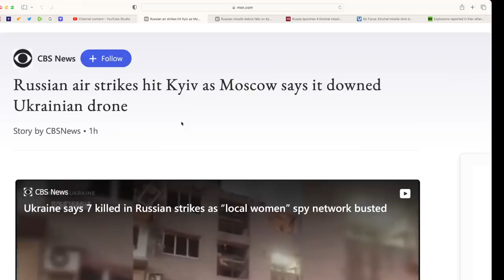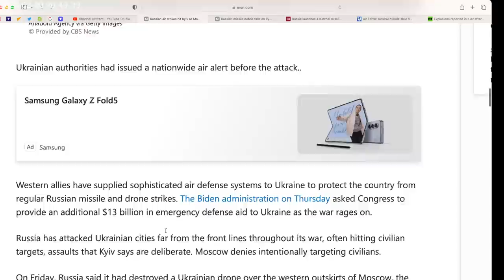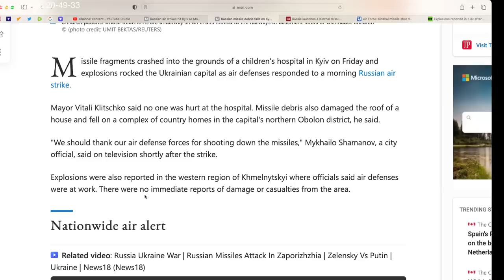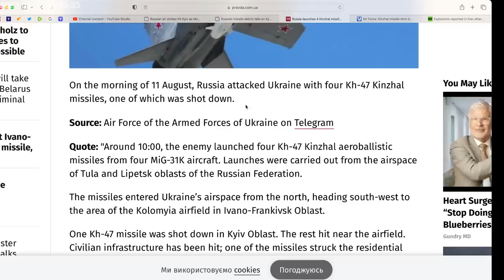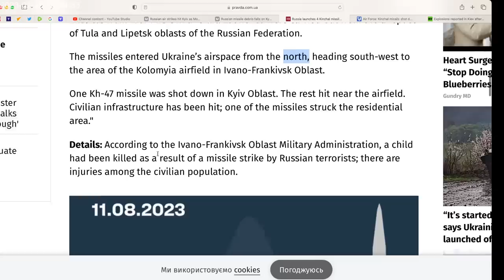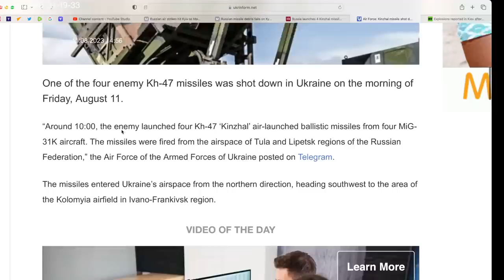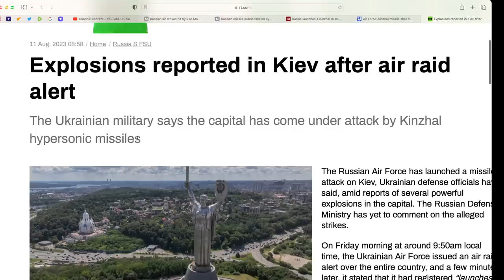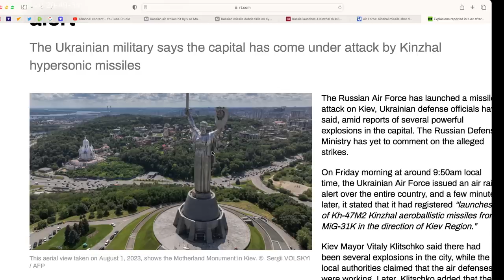Russia attacks Kiev, airfields with Kinzhal hypersonic missiles. Why no mention of Patriot systems?